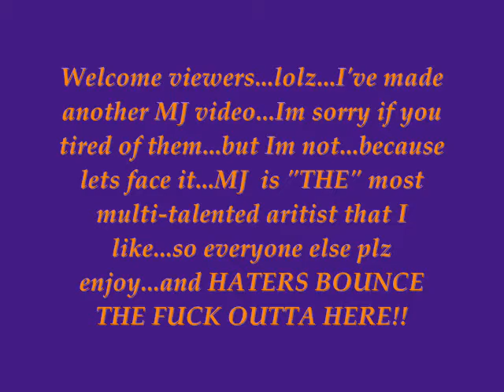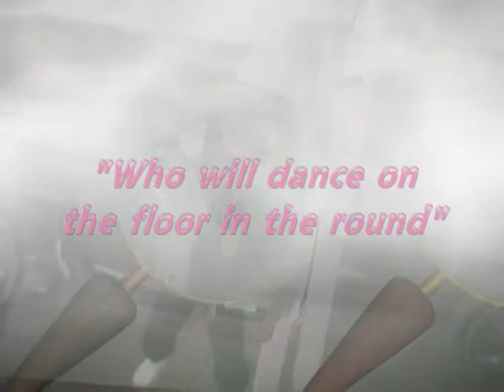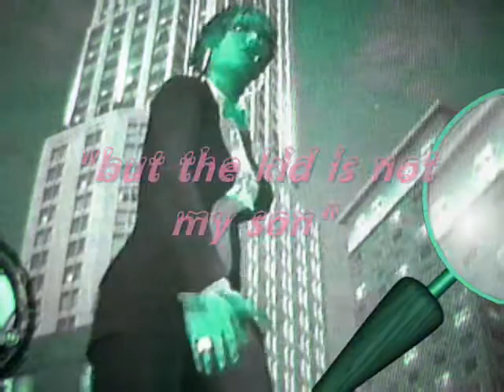Saints row 2:Michael Jackson songs (3x)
Yes sir Im back again with another MJ video(MJ is the shit)...if your tired of him oh well cause Im going to keep makin' them. for as long as I can...so plz enjoy...and HATERS YALL ALREADY KNOW THE DEAL FUCK OFF IF YOUR JUST ONE OF THE ANGEREST MOFO'S ON EARTH...NOT THAT HARD TO HIT THE BACK BUTTON...Thnx...everyone else plz enjoy